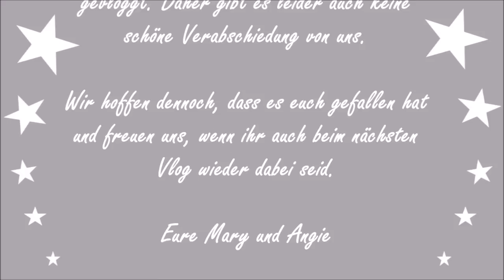SIE IST DA!! || Vlog vom Freitag, 09.06.2017 || Reborn Baby Deutsch || Little Reborn Nursery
So ihr lieben. Heute kommt der erste Tag mit meiner Angelina. Sie hat uns besucht und wir hatten ein wunderschönes Wochenende zusammen. Natürlich haben wir auch die Kamera mit genommen und auch euch teil haben zu lassen. Wir wünschen euch viel Spaß beim zuschauen.

Verwendete oder Empfehlenswerte Produkte:
Unsere Nachtlichter:
Babyzubehör:
Milans Fliegen 3er Set
Unser Bettset (Achtung! Das Set gibt es nur bei eBay.de)
Kissen Sterne weiß: **
Kissen Sterne grau: **
Kissen rosa: **
Kissen blau: **
Bettwäsche 2-teilig (ähnlich): **
NUK Flaschen: **
Frotté Bezug für Wickelauflage: **

Outdoor:
Maxi Cosie Cabriofix: **
Maxi Cosi Pebble: **
Bergsteiger Capri 3in1: **
Maxi Cosi Adapter für den Bergsteiger
Quinny Zapp Xtra: **

Spielsachen:
Playmobil Reiterhof: **
Playmobil Waschplatz: **
Playmobil PKW + Pferdeanhänger: **
Playmobil Pferdeboxen: **
Playmobil Springturnier/ Reitplatz: **
Eichhorn Holzspielzeug (ähnlich wie unseres): **
Unser Holz Zug (ähnlich wie unserer): **
Aqua Doodle Travel Maltafel

Was sind Reborn Babys und wie viele hast du? - Es sind mit viel Arbeit, Zeit und Kraft zu täuschend echten Babys angefertigte Puppen. Jedes ist auf seine Art individuell und einzigartig. Ich habe 2 Babys und 2 Toddler!

Welche Bausätze sind deine Reborn Babys & Toddler und wann sind sie zu dir gekommen?
- Sophia 2004 (BS: unbekannt von Anton Juan)
- Emilia 2009 (Künstlerpuppe Tom von Monika Peter Leicht)
- Melina 2011 (Künstlerpuppe Mira von Monika Peter Leicht)
- Thalia 2014 (BS: Ivy von Elisa Marx)
- Milan 2016 (BS: Lucy von Tina Kewy)

Wie heißt du und wie alt bist du? - Ich heiße Mary, Abkürzung  meines vollständigen Namens & geboren wurde ich Ende der 80er.

Warum hast du Reborn Babys? - Ich liebe Kinder kann aber aus Privaten Gründen mir meinen Wunsch nach einem eigenen Kind nicht erfüllen. Leider habe ich auch keine Möglichkeit auf eine Pflegschaft oder Adoption. Meine Reborns helfen mir meinen starken Kinderwunsch zu unterdrücken und ich kann (bis zu einem gewissen Maße) "Mama" sein ohne einen anderem Menschen weh zu tun!

Warum machst du Videos mit deinen Reborn Babys? - Ich möchte Menschen dieses Hobby näher bringen und so andere Rebornmamis und (ja auch) Papis helfen zu diesem Hobby zu stehen und es so auszuleben, wie sie es möchten. Außerdem möchte ich zeigen, dass dieses Hobby nix ist wofür man sich schämen müsse oder was verachtenswert ist.

Mit welcher Camera filmst du: - mit der Samsung ST72 oder mit meinem Samsung Galaxy S7

Welches Bearbeitunsgprogramm für deine Videos nimmst du? - Movie Maker

Diese Links dienen zur Orientierung und zum schnellen Finden der Produkte. Bei Bestellungen über diesen Link werde ich mit einer kleinen Provision beteiligt. Jedem steht es frei die Produkte auch über andere Quellen zu beziehen. Vielen Dank für eure Unterstützung!